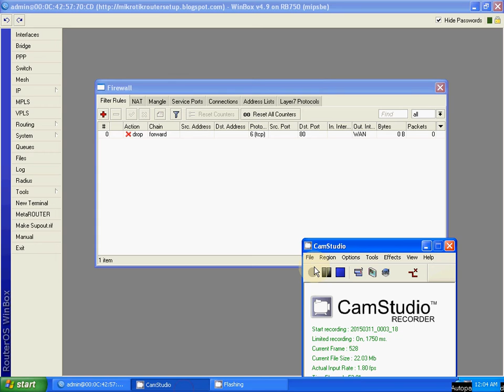How to Block mp4 Download using mikrotik router firewall